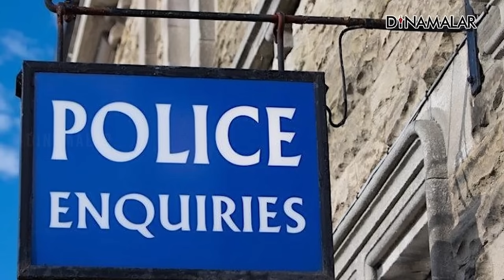அதிகாலையில் தூங்கியவரை தூக்கியது ஆந்திர போலீஸ் Chandrababu Naidu arrest live updates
சந்திரபாபு கைது
இதுதான் காரணம்!#